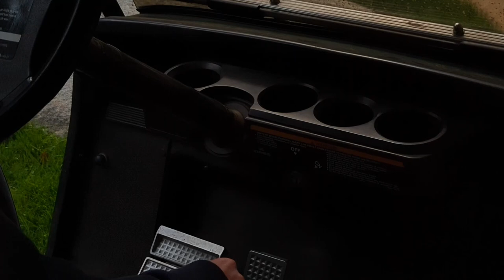Yamaha Golf Cart